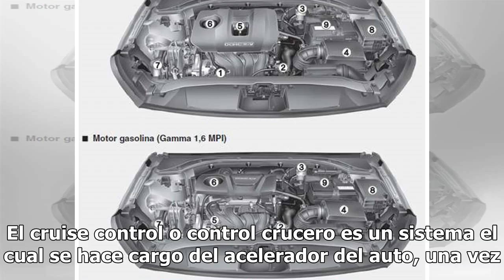Taller de servicio | Qué es el control crucero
El cruise control o control crucero es un sistema el cual se hace cargo del acelerador del auto, una vez que detecta por medio de un sensor en el velocímetro la velocidad, para así, finalmente mantener la trayectoria a la velocidad que el conductor programó, sin necesidad de ir pisando el acelerador...